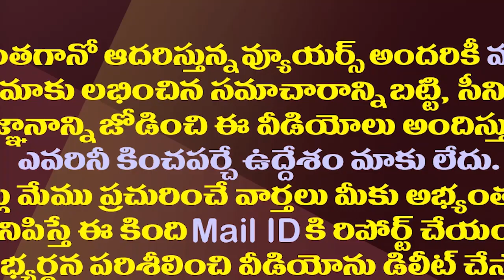చంద్రబాబు కోరిక తీర్చేసిన జూనియర్ ఎన్టీఆర్| Jr NTR Fulfilled Chandrababu's Wish| NTR Centenary| TDP